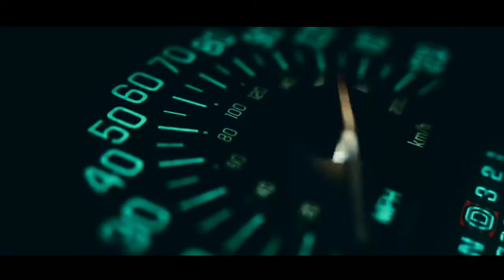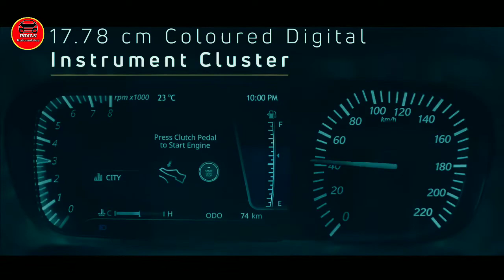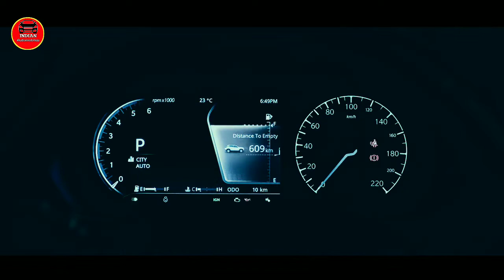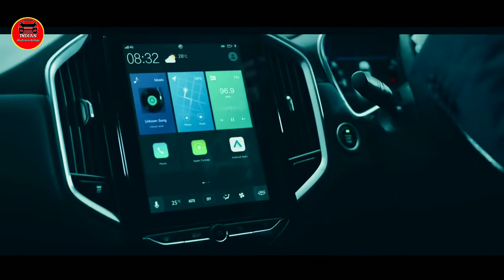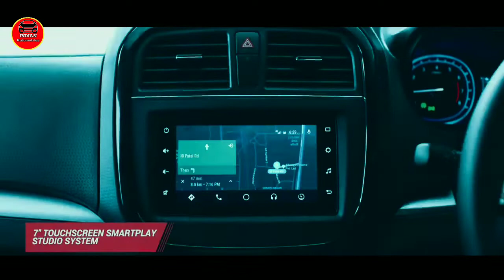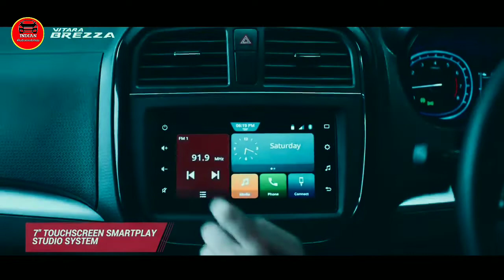Top 50 Successful Cars of India part-3|Nexon|Harrier|Vitara Brezza|MG Hector|Triber|Kwid|Duster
Friends, Top 50 Successful Cars of India's Third part is available. So I hope friends you love this video so much. Thank you.

1) Wire Mic
2) Shot Gun Mic
3) Memory Card
4) Smartphone
5) Power Bank
6) Pendrive

Song Credit